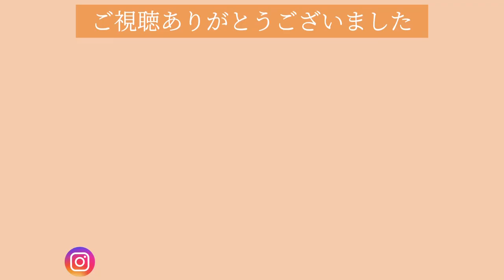【Vlog】大好きなお店の前から動かないバーニーズマウンテンドッグ |心地良すぎる秋散歩|デカすぎる骨をかじる